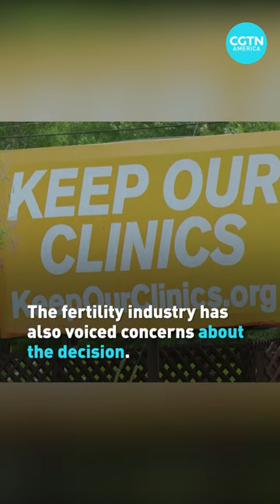Roe v. Wade overturned: Experts concerned over maternal mortality numbers, fertility legality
Experts are concerned that the U.S. Supreme Court’s reversal of abortion and overturning of the Roe v Wade decision will have a detrimental effect on women’s health, especially for the sharp increase in America’s maternal mortality.

Along with those concerns, health officials that work in the fertility industry are concerned with the vagueness of these laws and how that could be a major problem for IVF clinics. Here’s what you need to know.